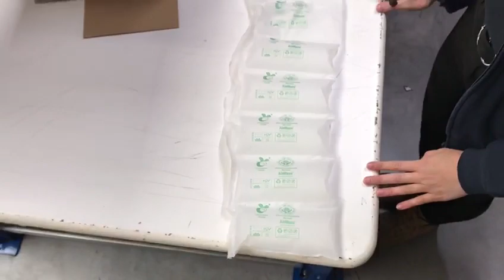Umweltfreundlich verpackt | ETHNO HEALTH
Ethno Health feiert den Weltumwelttag

Schon gewusst? Wir achten nicht nur bei unseren Produkten auf Nachhaltigkeit, sondern auch bei unseren Verpackungen! Am 5. Juni findet der Weltumwelttag statt und wir sind stolz darauf, sogar das ganze Jahr über einen kleinen Beitrag für die Umwelt leisten zu können. So verschicken wir unsere Produkte etwa in biologisch abbaubarer Luftpolsterfolie – sie ist made in Germany und trägt das Siegel „We care! Our Customers care“. Neben unseren wiederverwendbaren Gläsern nutzen wir außerdem noch Papierband, um die Kartons für die Auslieferung zusammenzukleben.
Bei Ethno Health ist ein gutes Gewissen eben inklusive!